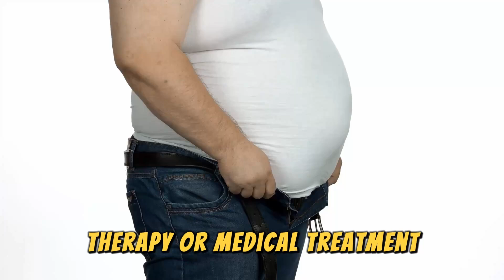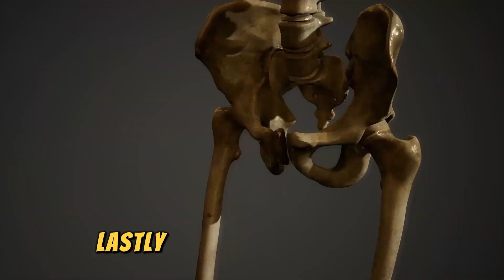SIGNS You Have LOW Testosterone!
In this video, we explore the critical signs that may indicate low testosterone levels and how they can impact your overall health and well-being. From unexpected physical changes to mood fluctuations, understanding these signs is crucial for maintaining your health. We delve into how low testosterone affects various aspects of your life and provide tips on how to boost your testosterone levels naturally. Whether you're experiencing symptoms or just curious about how testosterone impacts your body, this video offers valuable insights and practical advice to help you navigate this important aspect of men's health